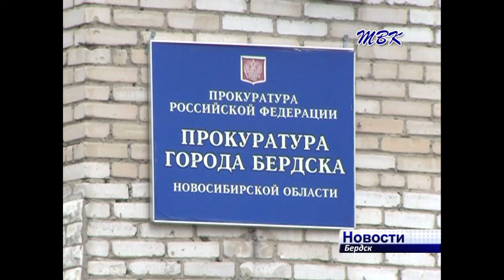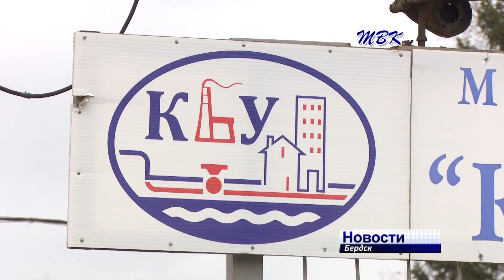Директором бердского МУП «КБУ» интересуется следствие